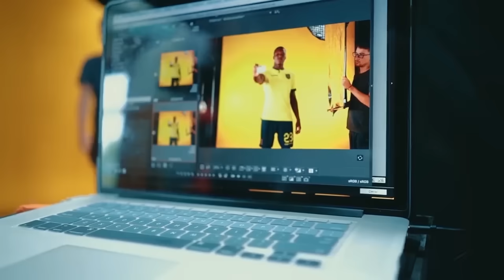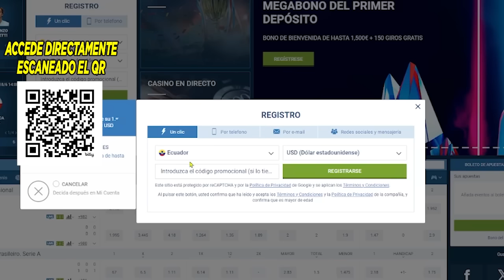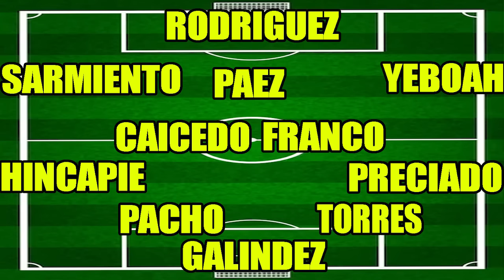LA ALINEACION DE FELIX SANCHEZ CON ECUADOR VS JAMAICA QUE BUSCA EL MILAGRO EN COPA AMERICA! PREVIA